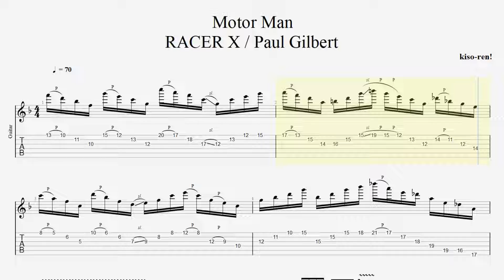【Slow】Motor Man [Intro] / Racer X(Paul Gilbert) TAB BPM70 ポール･ギルバート スウィープ練習 【Guitar Sweep Vol.12】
■【Original Song】Racer X - Motor Man (Official Audio)

■【ALBUM】Second Heat Racer X

■ About kiso-ren ■
Have fun!